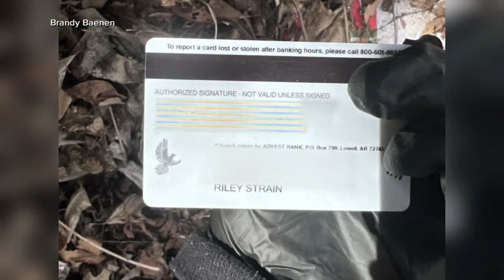Missing student Riley Strain briefly spoke with police on night he vanished in Nashville: VIDEO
Newly-released video shows missing college student Riley Strain, Nashville police briefly speaking on the night he vanished.